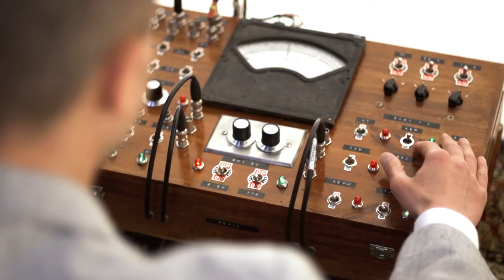Temporal Beyond (Science Fiction Short Film)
Finding his way-out leads him astray in space and time.

CREDITS

CREW
Writer / Director / Editor - FRANCIS LEIGH
Director Of Photography - JOSH COCKFIELD
Producer - LAYAL ALLAF HAMILL
Assistant Director - CAITLIN ZOON
Composer - HAYDEN SCHUELER
Assistant Camera - JACK PEDDEY
Gaffer / Grip - MISHA DOE
Art Department - CASEY CLEAVER
Sound Design - CHRIS MURRAY
Visual FX Artist - JAY MILLER - jcm255.com
Props - EMMA HADDON
Props (Electronics) - TIM MILLER
Catering - LARRAINE MILLER

THANKS
Libby Porter
Andrew Blogg
Ray Mooney
Declan Loughran
Chris Jones
Alisha Hnatjuk
Justine McArthur
Sumah Allaki
Humphrey Miller
Alice Miller
Marc Beyers
Karl Svacic
Kurt Horme
Ben Goodfellow
Judith Chaplin-Fleming
Nicole Bakewell
Monash University
Wendy Radcliffe
Lydia Sper
Plenty Valley Christian College
Rod Ramsay
Bernie Simmonds

Camera: Sony FS100
Lenses: Nikon Primes
Edit: Final Cut Pro
Shot over 2 days.